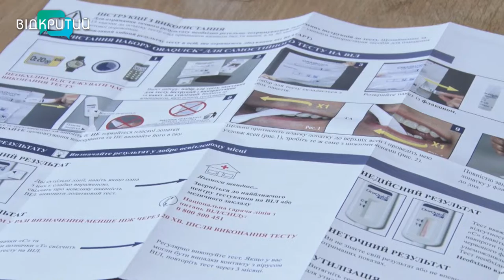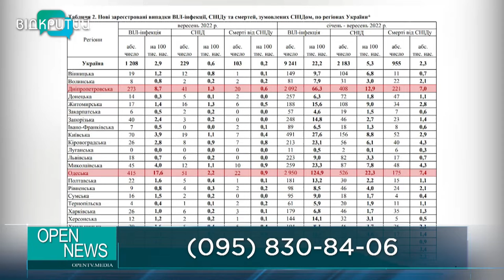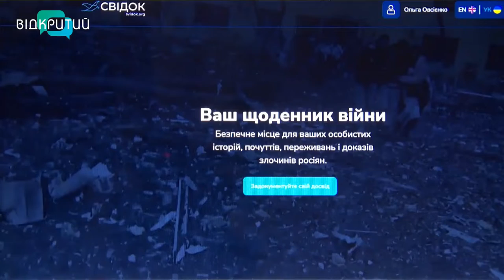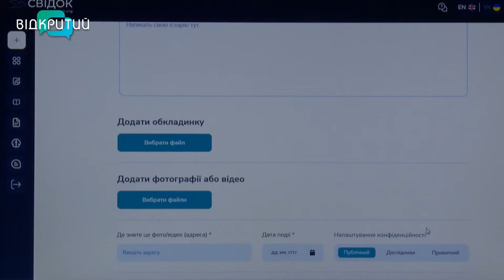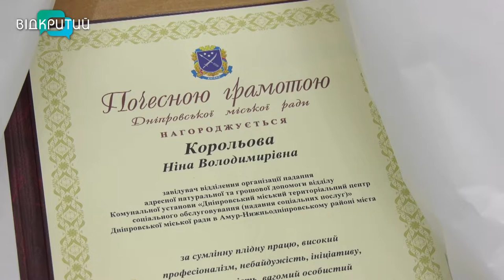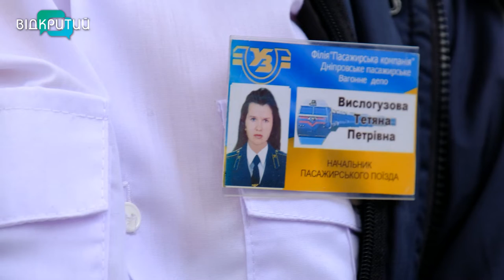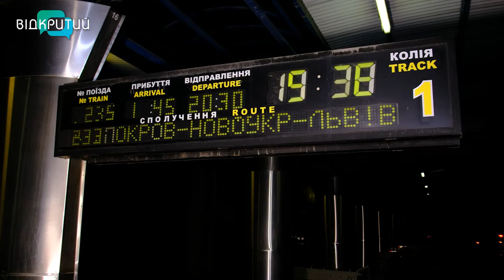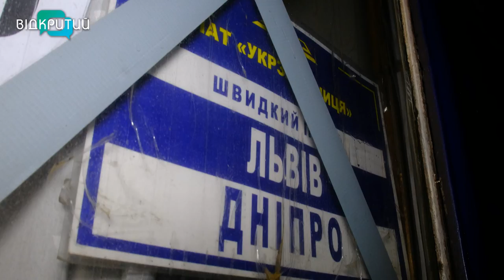Новини OPEN NEWS від 7 листопада 2022 року 20:15